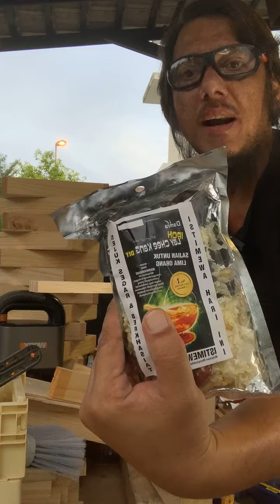ASAS PERTUKANGAN. Buat Rak Bawang tanpa mesin. Tukul dan Paku